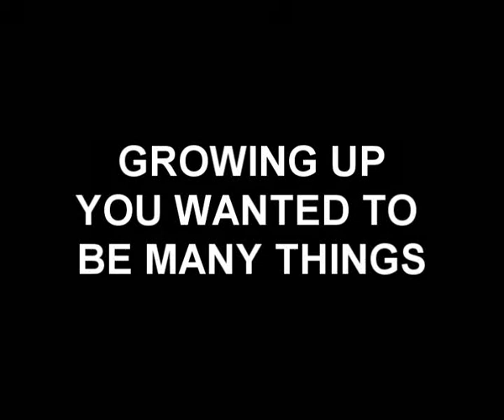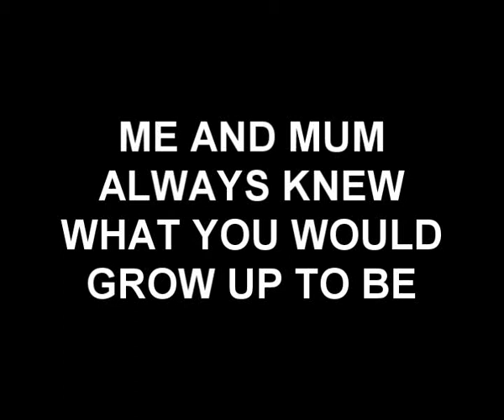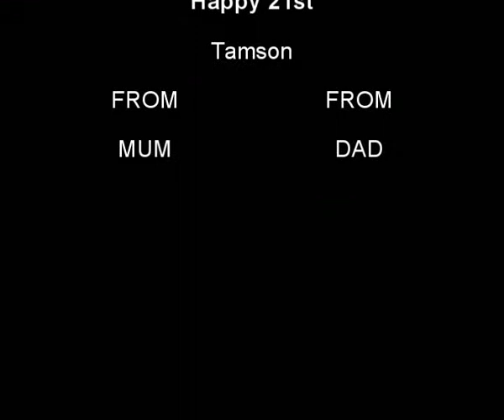Tammy 21st birthday video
little video for my little Tam Tam